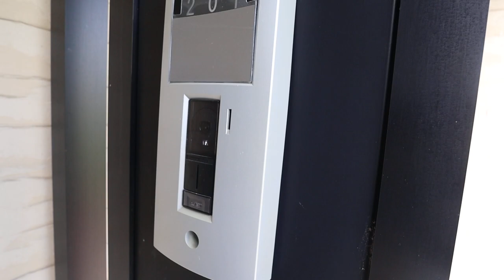【天理駅の賃貸】レオパレス富堂 201号室 ：アパマンショップ天理店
【概要】
物件名：レオパレス富堂
所在地：奈良県天理市富堂町169-4
間取：1K